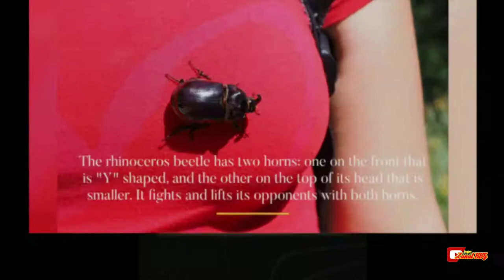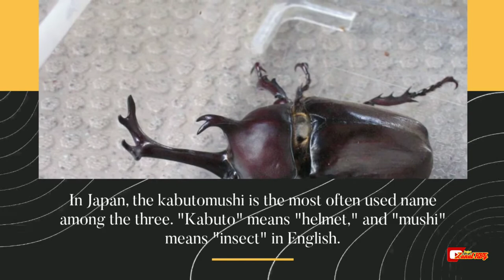Rhinoceros Beetles: 3 Interesting Facts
Because of its skill and willingness to battle, the Japanese Rhinoceros Beetle, also known as the Kabuto Beetle, is a popular monster in Asian culture.

It's one of the world's largest insects, and its size has piqued human interest for decades.

The Japanese Rhinoceros Beetle has five fascinating things to share.